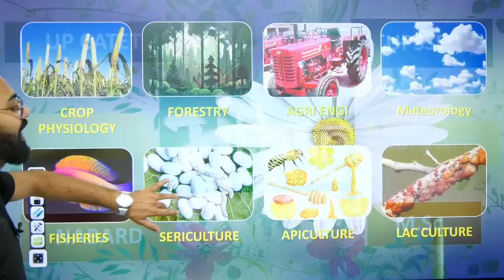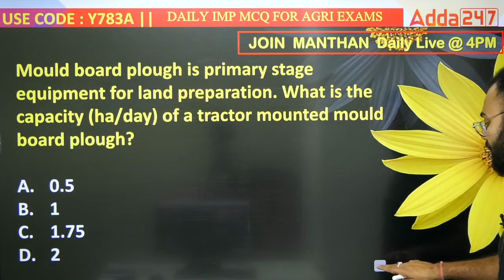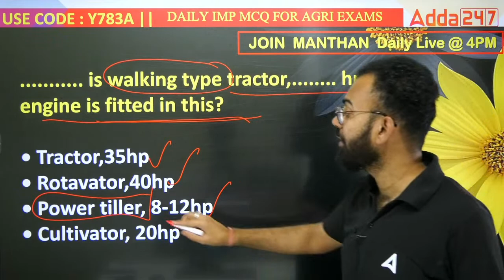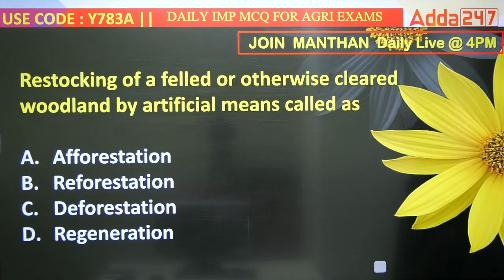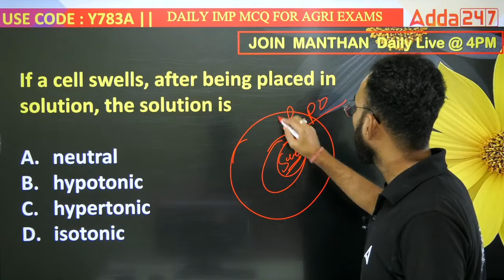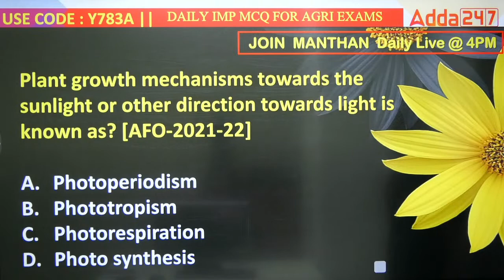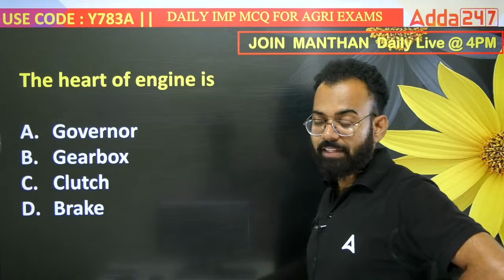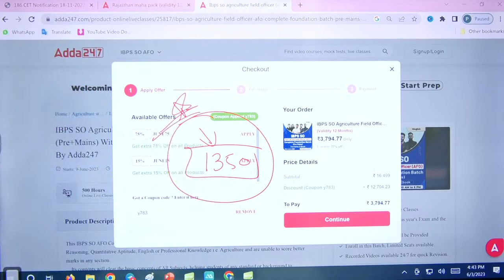Manthan By Sudhanshu Omar | Daily Concept + MCQs for All Agriculture Exams #45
Sudhanshu Sir will discussed Its Daily Concept and MCQ of all Agriculture Exams. In this Video We'll Discuss: Forestry, Fishery, Agriculture Engineering and Plant Physiology. Join Agriculture Adda247 for the best guidance and preparation for the exams.

Manthan By Sudhanshu Omar | Daily Concept + MCQs Class #31